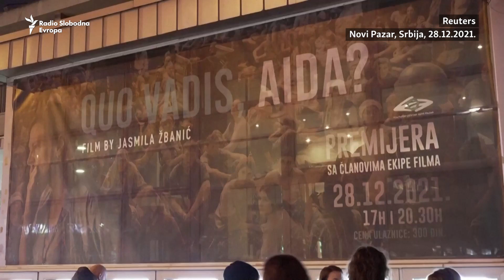Otkrivanje 'Quo vadis, Aida?' u Srbiji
Najbolji evropski film, 2021, "Quo vadis, Aida" (Kuda ideš, Aida?), bosanskohercegovačke rediteljke Jasmile Žbanić, imao je prvu i za sada jedinu premijeru u Srbiji u utorak, 28. decembra. Prikazan je u Novom Pazaru, gradu na jugozapadu zemlje u kome živi većinsko bošnjačko stanovništvo.